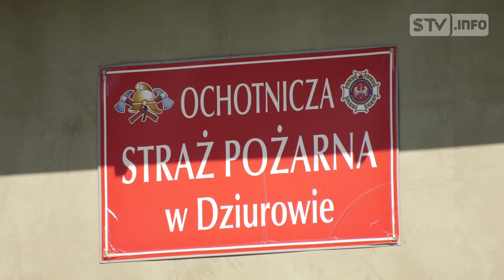Wielkie sprzątanie w gminie Zawichost. Po społecznej pracy był piknik